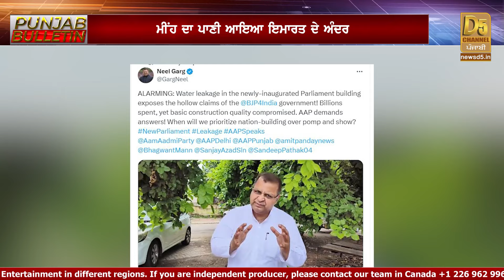Punjab Bulletin : ਹਰਿਆਣਾ ‘ਚ Ravneet Bittu ਦੀ ਐਂਟਰੀ, Farmers ਨੇ ਦਿੱਤੀ ਚੇਤਾਵਨੀ! | D5 Channel Punjabi